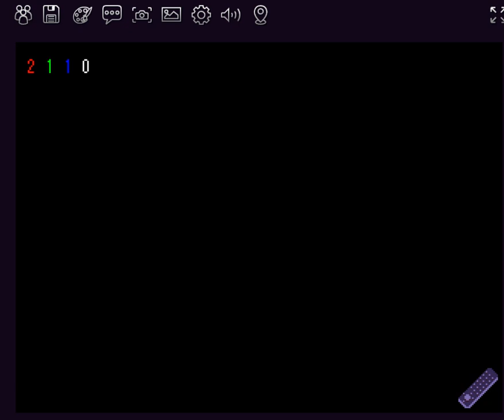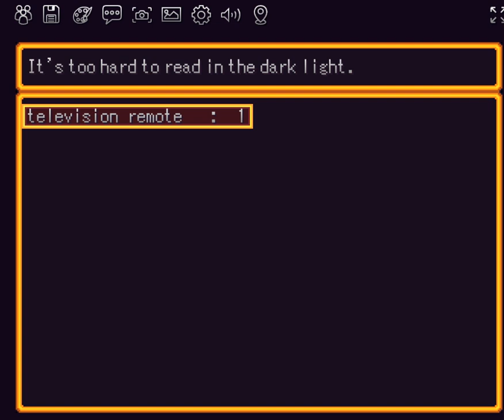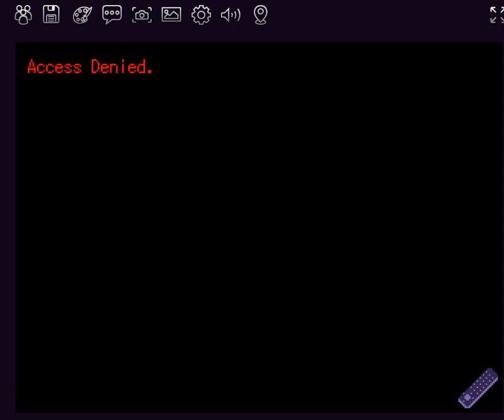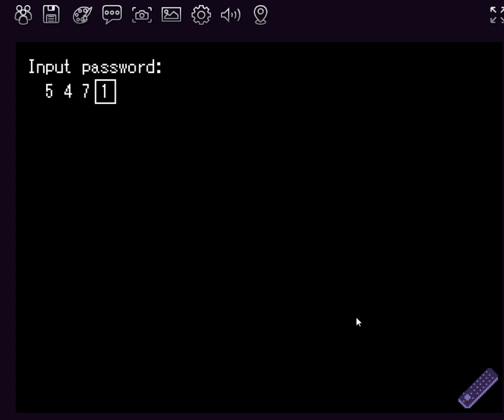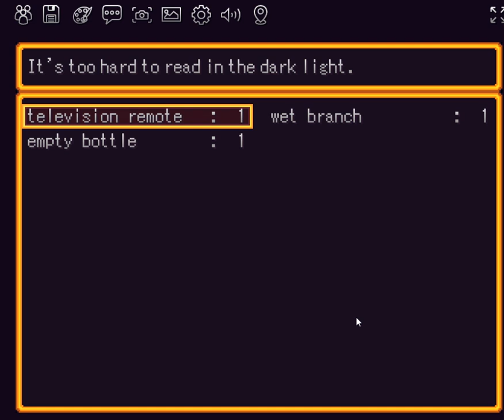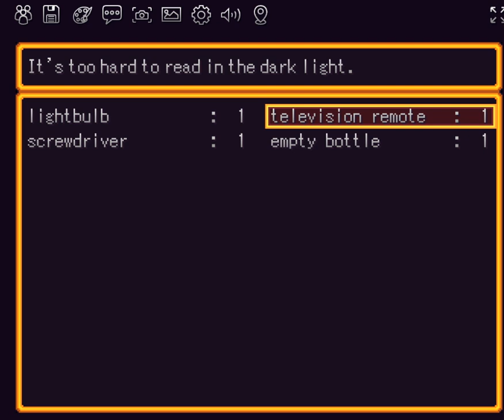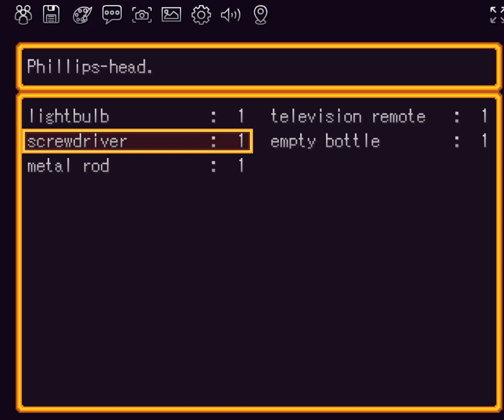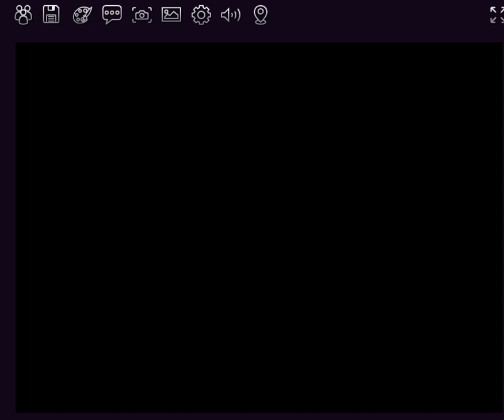how to not play one shot online part 1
AAAAAAAAAAAAAAAAAAAAAAAAAAAAAAAAAAAAAAAAAAAAAAAAAAAAAAAA